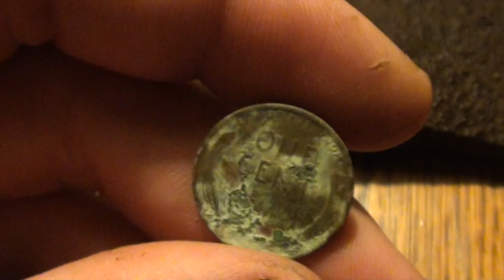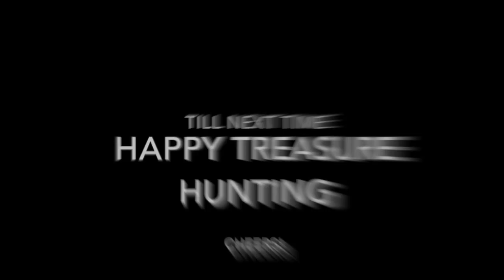Episode 6: Mr. D's House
In this episode we check out the land around my buddy Lee's house where I have found some old silvers in the past.